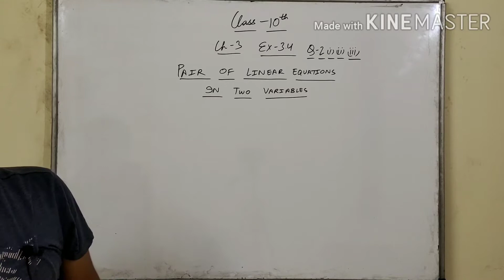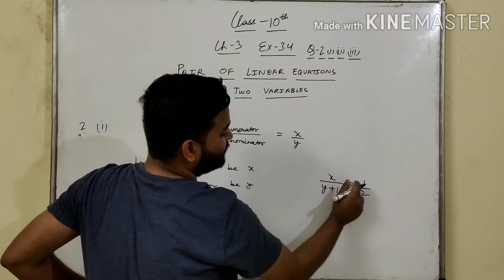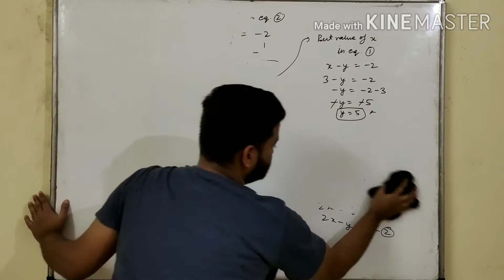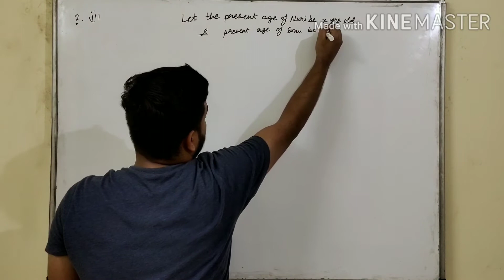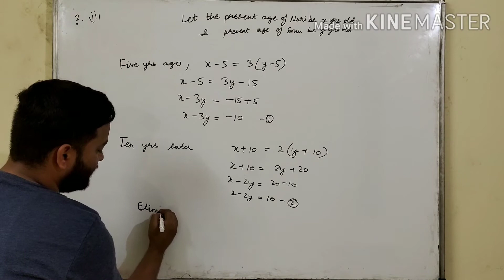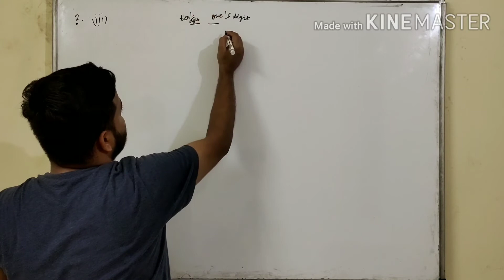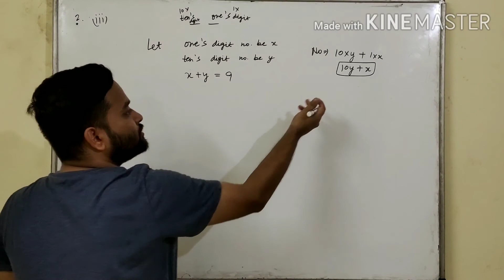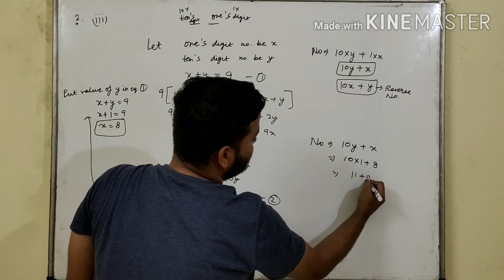Class-10th Maths|Chapter-3 |Pair Of Linear Equations In Two Variables| Exercise-3.4 |Q-2(i)(ii)(iii)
Hello students this is video on Class-10th Maths,Chapter-3,Pair Of Linear Equations In Two Variables, Exercise-3.4,Question-2(i)(ii)(iii),Solutions,Ncert.

Follow me for suggestions on insta-Sheshan Channel.

Follow me for suggestions on Fb- Sheshan Channel.

For any more suggestions on whatsapp-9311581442.